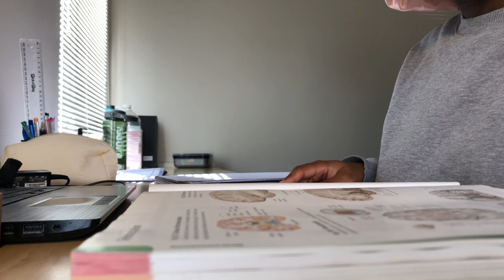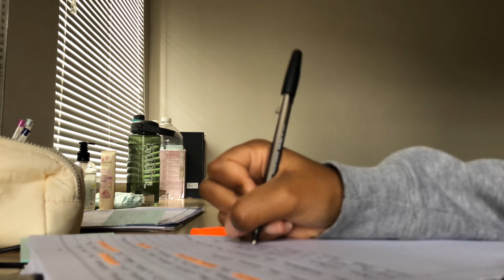Morning routine for when you’re feeling low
♪ Rose (Prod. by Lukrembo)
Link :

 • lukrembo - rose (...